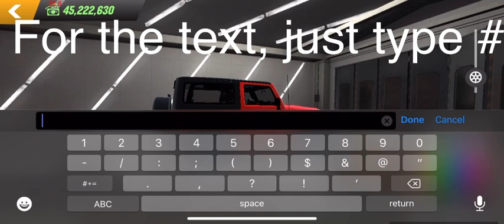How to unlock a secrete wrap(No Hacks) in Car Parking Multiplayer